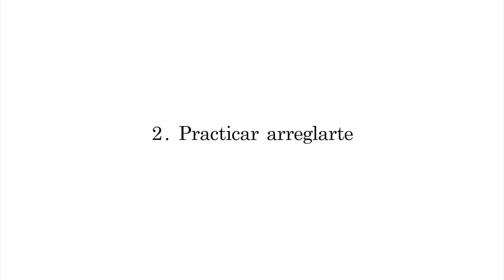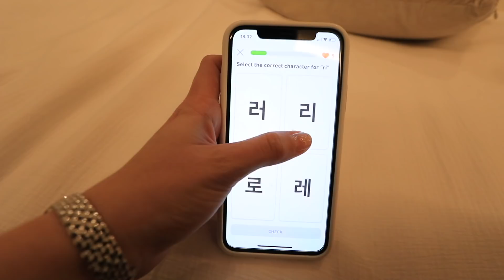¿QUÉ HAGO EN CUARENTENA? Para sentirme feliz ☺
¡Holaaa!☺ Hoy me siento muy feliz de compartir este video con ustedes, gracias por siempre apoyarme en todo. Los quiero mucho mucho mucho.